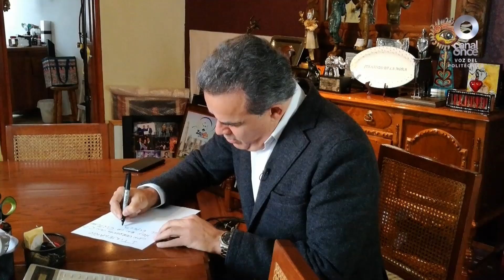Canal Once: 60 años - Fernando de la Mora